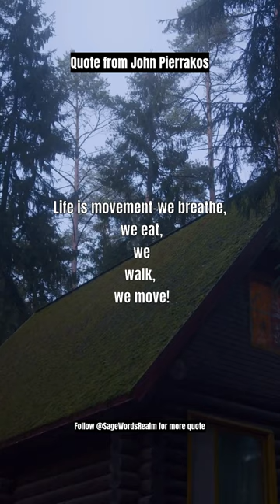Morning quote from John